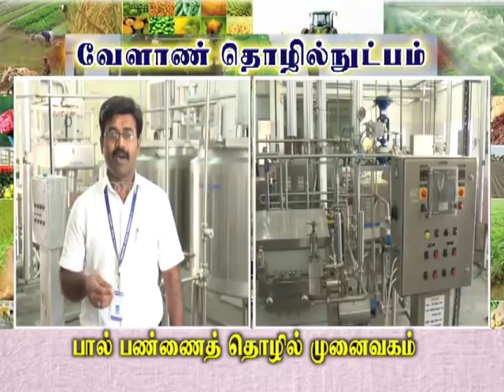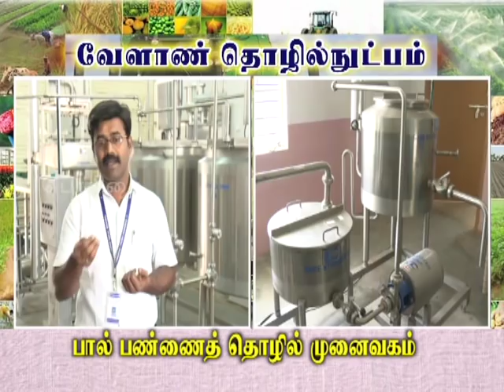Pon Vilaiyum Bhoomi (07/06/2019) வேளாண் தொழில்நுட்பம் (Dairy Business Incubation Centre)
Agricultural Technology:-
 Dairy Business Incubation Centre
Pt:- Dr. N. KARTIKEYAN, Assistant Professor (Dairy Science)
Department of Livestock Products Technology,
Veterinary College and Research Institute, Namakkal